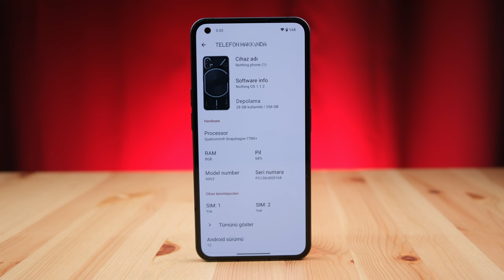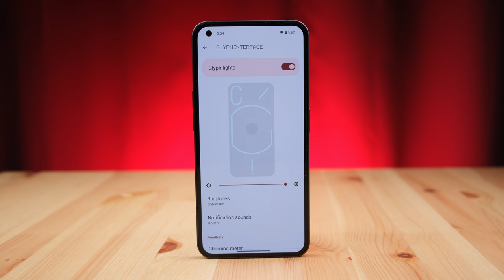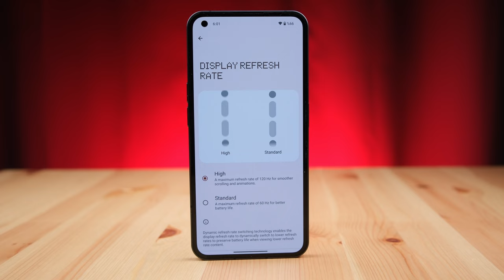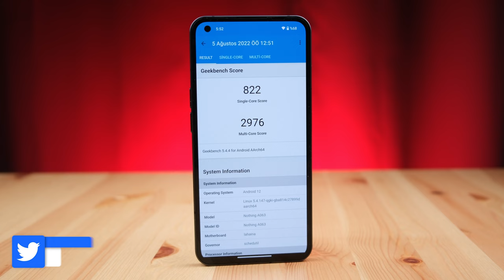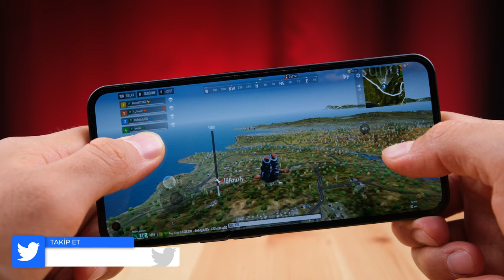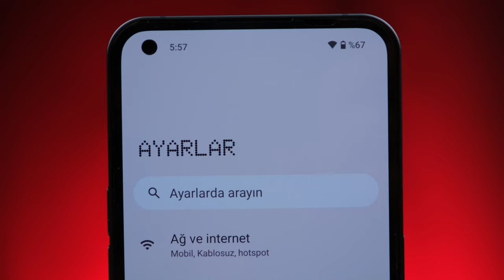Disko Topu Gibi Telefon Yapmışlar! | Nothing Phone 1 İnceleme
Nothing Phone 1 inceleme videosunda Nothing Phone 1 özellikleri, fiyatı ve görüşlerimin yer aldığı incelemesi ile karşınızdayım. Nothing Phone 1 hakkında tüm merak ettiğiniz sorulara bu videoda yanıt veriyor olduğumu düşünüyorum. Nothing Phone 1 Kutu açılışı ve kutu içeriği konularına da değindiğim bu videoda tarafsız bir şekilde telefonu sizlere aktardım. Yorumlar bölümünden cihaz hakkında aklınıza takılanları sormayı unutmayın.

Nothing Phone 1 Özellikleri
Ekran: 6.55 inç OLED, 120Hz yenileme hızı
İşlemci: Qualcomm Snapdragon 778+ 5G
RAM: 8 GB
Depolama Alanı: 256 GB
Ön Kamera: 16 MP
Arka Kamera: 50 MP ana, 50 MP geniş açı
​Bağlantı: Type-C
İşletim Sistemi: Android 12, Nothing OS
Batarya: 4.500 mAh, 33W hızlı şarj